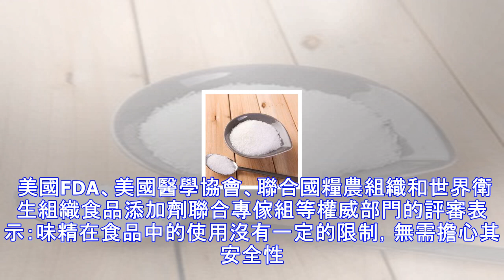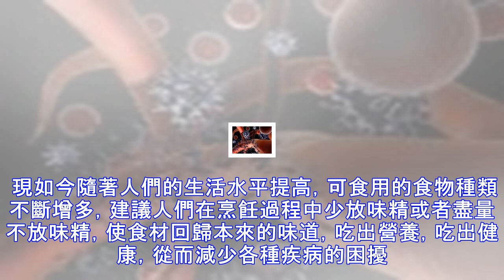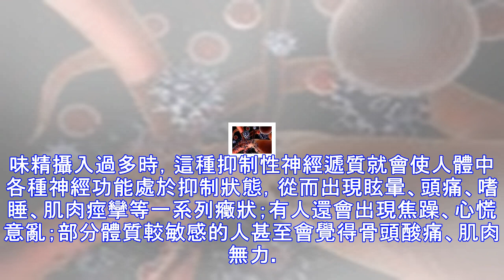經常吃味精會發生什麼？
味精吃多瞭會怎樣？ 味精是調味料的一種，主要成分為谷氨酸鈉。味精的主要作用是增加食品的鮮味，在中國菜裡用的最多，也可用於湯和調味汁。具有強烈的鮮味，能大大的提升菜品的味道。但是食用過多的話對身體會造成很多不好的影響。 美國FDA、美國醫學協會、聯合國糧農組織和世界衛生組織食品添加劑聯合專傢組等權威部門的評審表示：味精在食品中的使用沒有一定的限制，無需擔心其安全性。 中國疾病預防控制中心營養和食品安全研究所表示，他們在調查中發現，中國成年居民味精消費與超重有一定的關系。味精日均消費量超過1克的人群超重和肥胖的比例為37%，而低於1克的為28%。每天攝入味精累計超過2.2克，超重風險顯著增加。曾有...